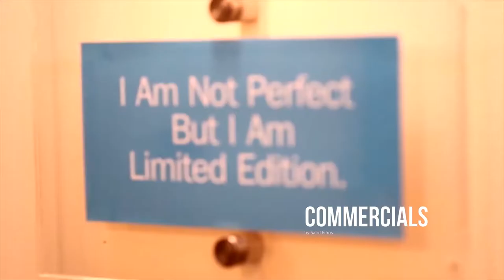Saint Films | Showreel